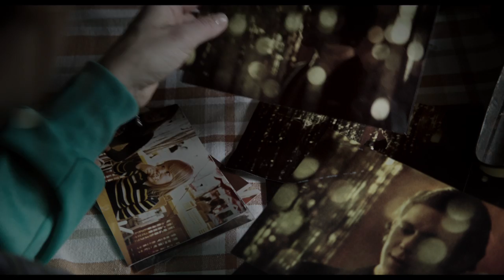För Sverige i tiden - Trailer (2012)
En trailer för "För Sverige i tiden" - en av fyra examensfilmer från Stockholms dramatiska högskola 2012.

Team
Producent: Ronny Fritsche
Manus: Malin Marmgren
Regi: Jonas Westbom
Foto: Alexander Westergård
Klipp: Johanna Perhult
Ljud: Samuel Åberg & Nils Olsson
Komposition: Christine Hals

Medverkande
Kung Carl XVI Gustaf: Christer Fant
Tessan: Sandra Andreis
Tony: Peter Carlberg
Adjutant: Carina Jingrot
Markus: Alexander Karim
Förhörsledaren: Björn Andersson